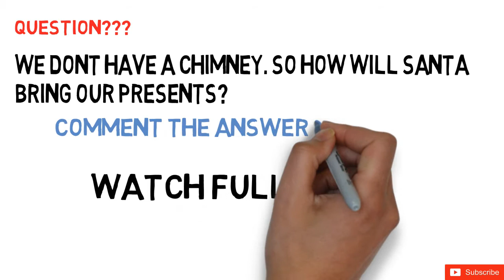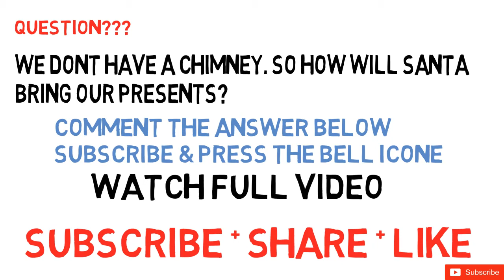Xiaomi Mi 8 Giveaway Contest Free || Xiaomi Mi 8 Review/Unboxing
Participate to get a chance to win Free XIAOMI MI 8 Phones by answering some simple question, free XIAOMI MI 8   Phones wining chance only here you can win XIAOMI MI 8 just answer a simple questing asking in this video.
1. Answer The Question In Comments.
3. Share + Tweet This Video

Relate Tags:
xiaomi mi 8, xiaomi mi 8 unboxing, xiaomi mi 8 hands on, xiaomi mi 8 price, xiaomi mi 8 gsmarena, xiaomi mi 8 price in india, xiaomi mi 8 price in bd, xiaomi mi 8 spesifikasi, xiaomi mi 8 review, xiaomi mi 8 first look, xiaomi mi 8 specification, xiaomi mi mix android 8, xiaomi mi 8 explorer, xiaomi mi 8 se unboxing, xiaomi mi 8 explorer edition, xiaomi mi 8 se review, xiaomi mi 8 camera test, xiaomi mi 8 vs oneplus 6, xiaomi mi 8 vs iphone x, xiaomi mi a1 vs honor 8, xiaomi mi a1 vs redmi note 5 pro, xiaomi mi a1 vs honor 7x